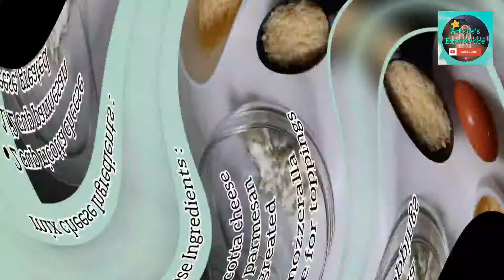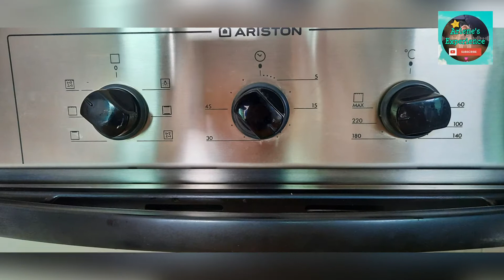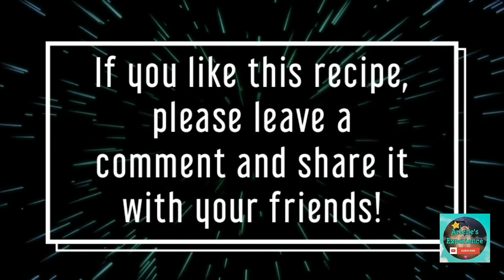How To Cook Beef & Mushroom Lasagna? by Arlene's Experience